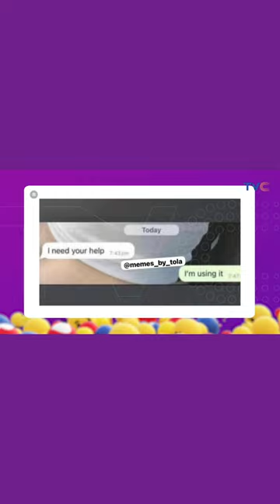Be Your Bother's Keeper, In This Economy? Hojay And Daala Reacts